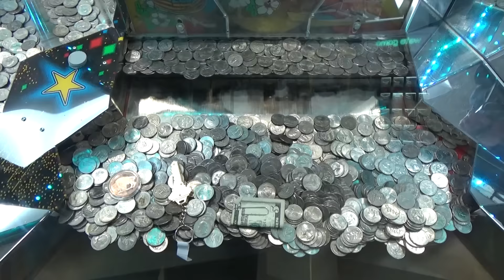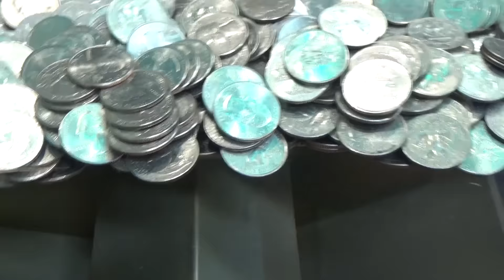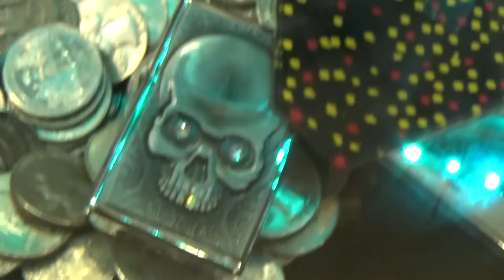Coin Pusher WINS!!| Trip to Hollywood | Joshua Bartley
Coin Pusher Wins, and also take quick look into my Hollywood California Trip!

Thanks to BroadBandTV for the music used in this video, which is threw Epic Sound Player Subscription based music downloads 1000s of song to choose from!

Please help me by Liking this Video!

Joshua Bartley